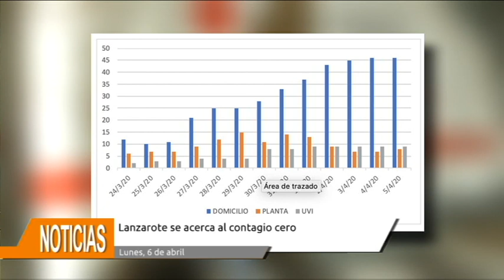Lanzarote se acerca al contagio cero